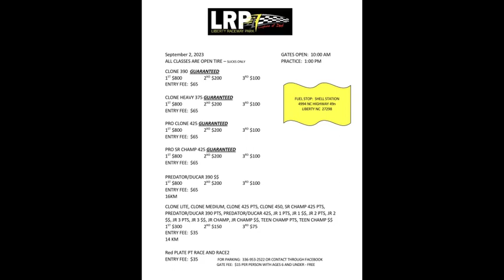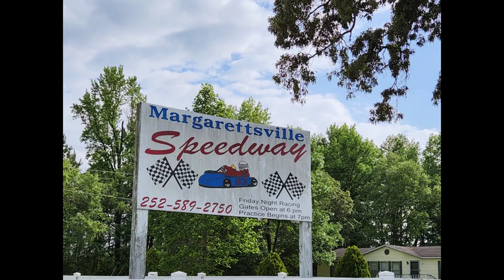Carolina Kart Scene episode #29 for the Labor Day holiday weekend. 09/02/2023